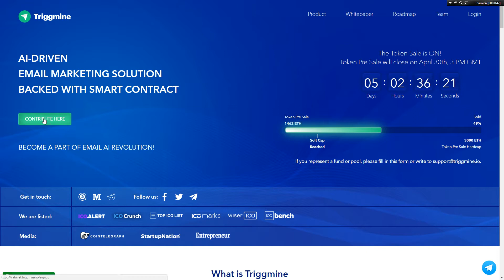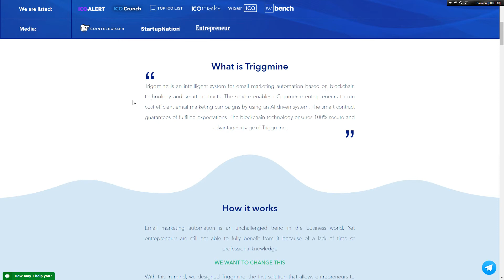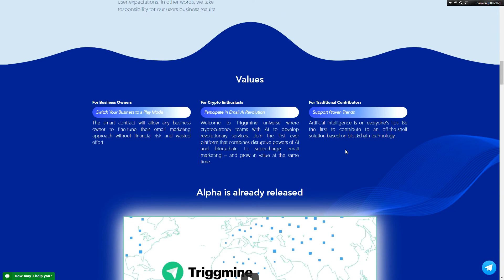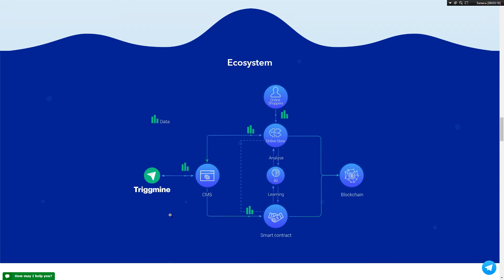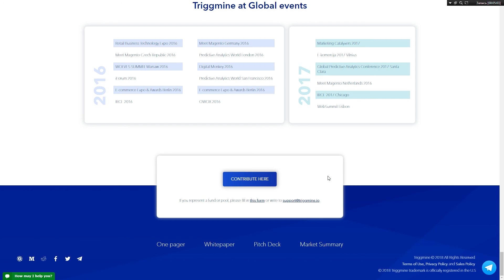Triggmine - новая ступень в email маркетинге!